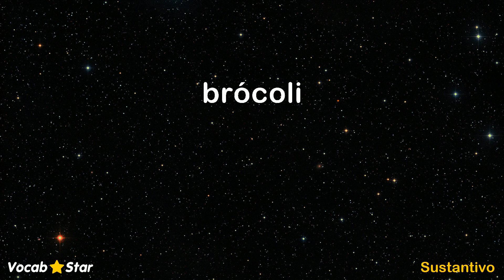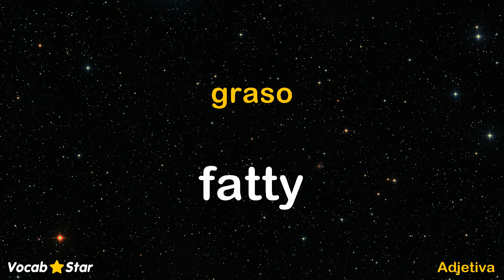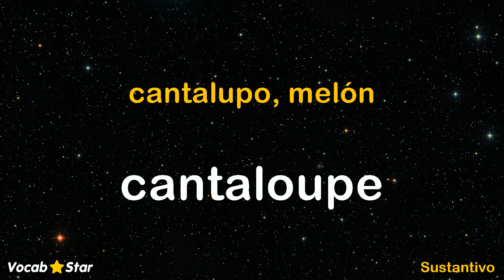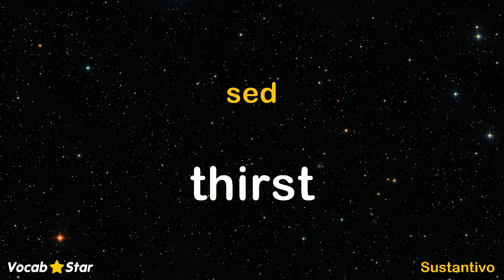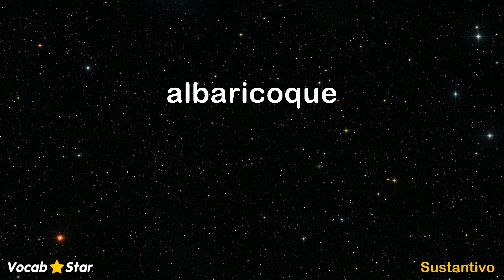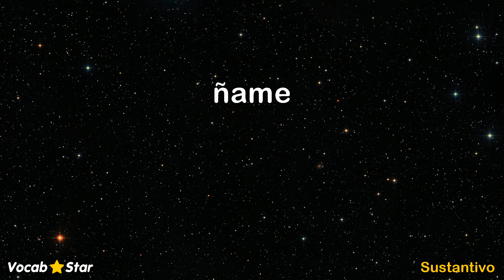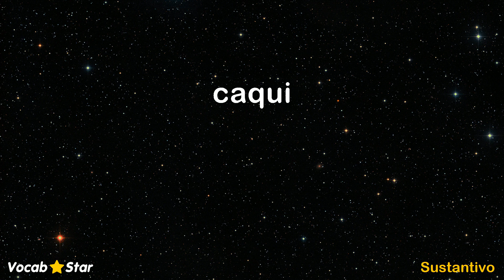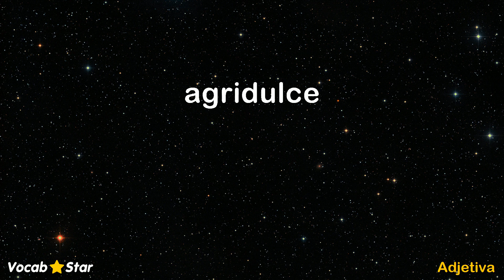365 Palabras en Inglés - Comida y Bebida - Juego 2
182 palabras en inglés en este video.  Juego 2 de 2.